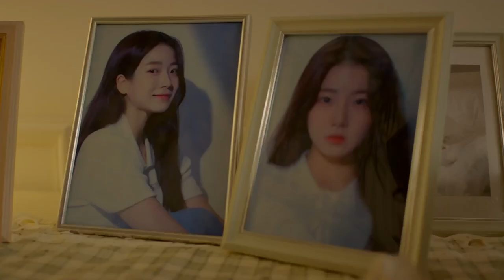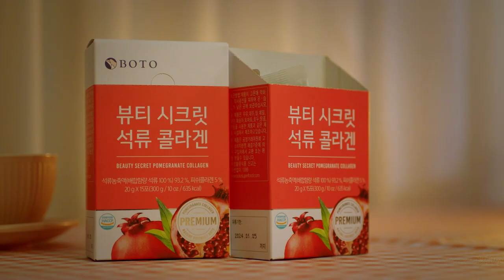BOTO | Short Drama | Sister's War : You ate mine, didn't you? | 보뚜 자매 전쟁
BOTO Short Drama!
In Korea, we have a term called 'Sister's war".  If you know the word 'Unnie Culture 언니 문화', you can enjoy this video. :)

Product: Beauty Secret Pomegranate Collagen Jelly Stick

!Let's be BOTO Friends!